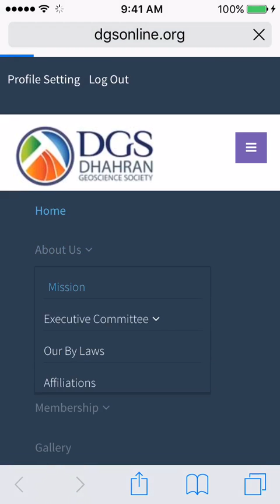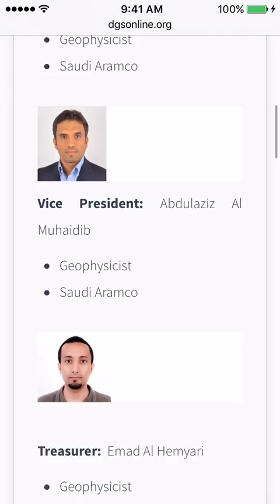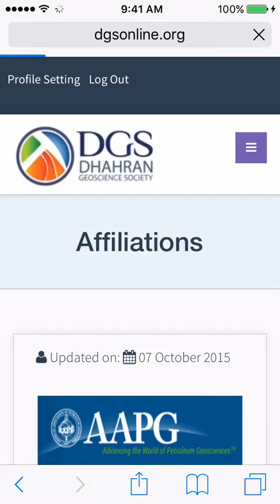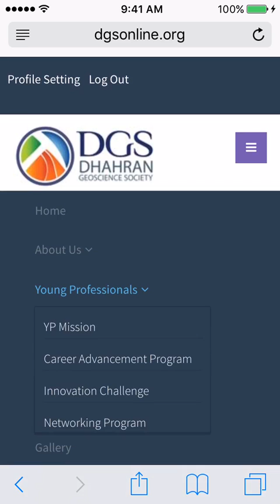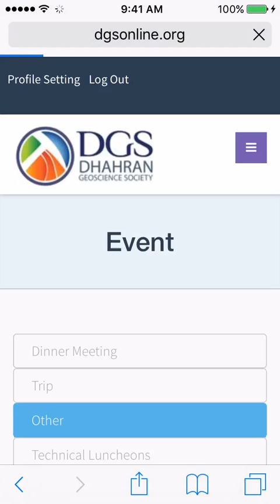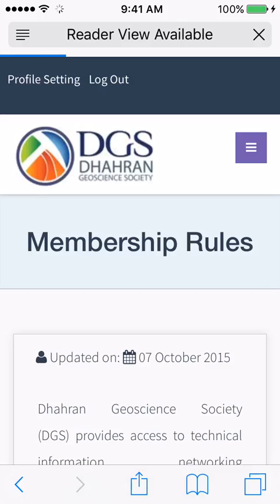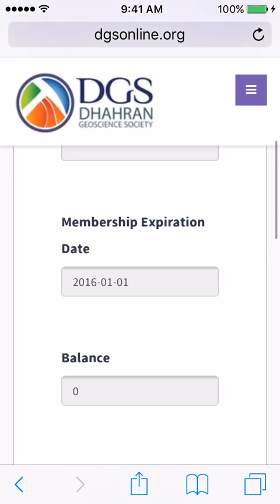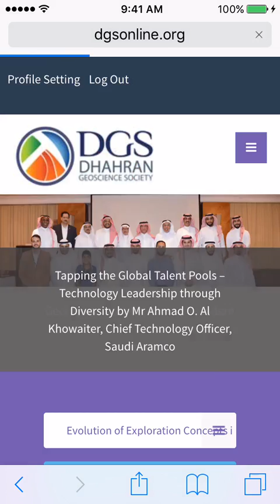DGS Iphone Test